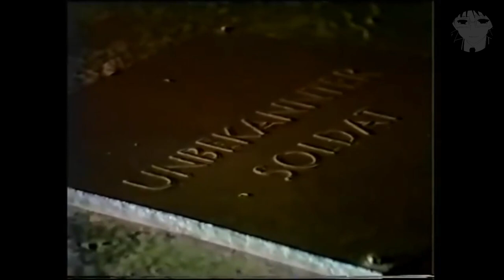Yorkscher Marsch (NVA) [Original by ridoru]